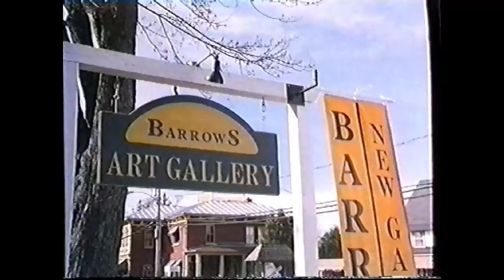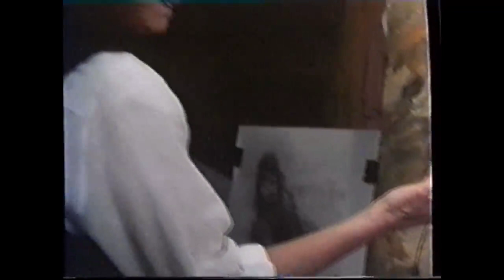Le baiser du papillon 1994 - Téléfilm complet en VF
La famille Yates se trouve en difficulté financière. Jessie décide d'essayer de vendre ses toiles, mais un professionnel l'en dissuade. Pendant une nuit, alors que Jamie, le jeune fils, a l'habitude d'appeler sa mère, elle fait exception et n'y va pas, mais le petit garçon s'étouffe avec la corde d'un jouet. Jessie ne s'en remet pas, elle pense Jamie toujours vivant.

De : Lee Grant

Acteurs : Marlo Thomas, Peter Strauss, Courtney Chase

Nous partageons des (télé)films que nous avons récupéré sous licence de CC, libres de droit ou entrés dans le domaine public, si vous êtes le propriétaire de l'une des oeuvres mises en ligne, n'hésitez pas à nous le faire savoir par email. Nous réagissons immédiatement et donnons suite aux requêtes de suppression.

Super Star Ciné est une chaîne gratuite regroupant des (télé)films et des séries disponible sous les licences Creative Commons, libres de droit ou entrées dans le domaine public. Les vidéos étant disponibles sur d'autres chaînes ou sites, nous ne sommes en aucun cas responsable si les vidéos enfreignent les droits d’auteurs. C'est pourquoi nous ne pouvons pas diffuser des films ou séries à la demande.